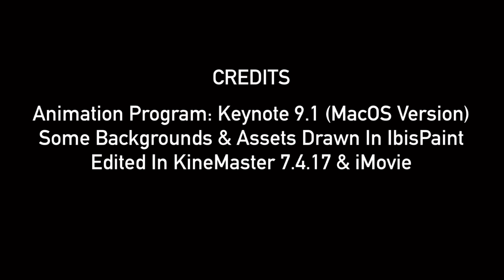Happy Halloween 2024!